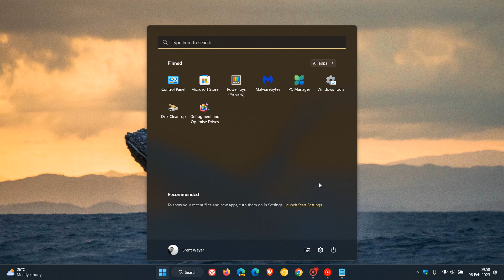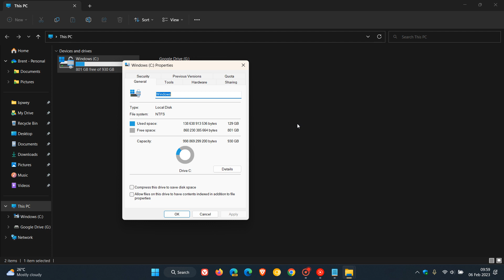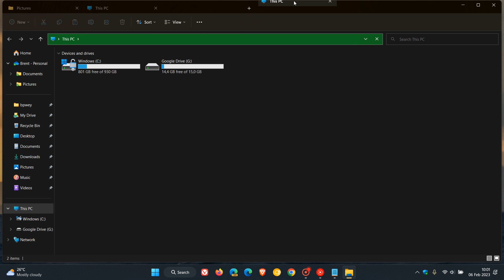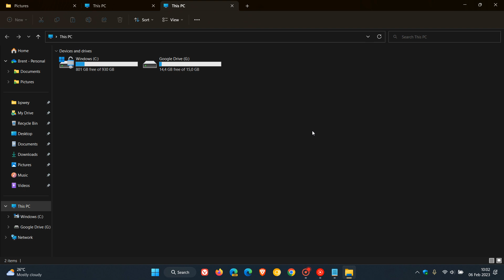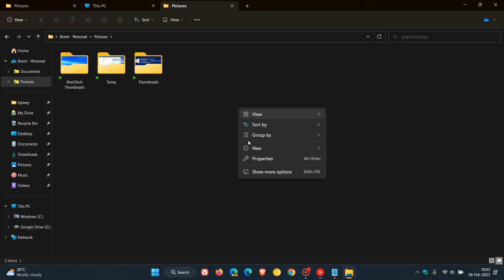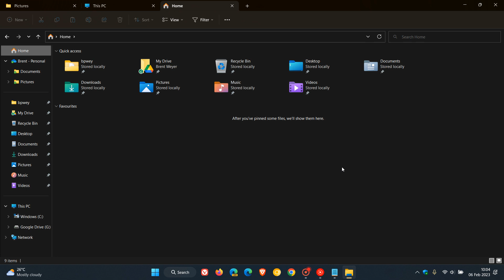Top 10 features and improvements Windows 11 users want for File Explorer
According to a recent article by Neowin, as seen by posts and upvotes on Microsoft's Feedback Hub, these are the top 10 changes Windows 11 users want Microsoft to make in File Explorer.